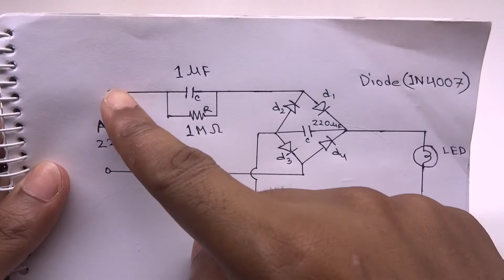How to Make a LED Bulb at Home | Simple LED Bulb Making Idea | The MasterMind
Hey guys! In this video you will learn how you can make a LED bulb at home within a low cost. Learn how to make LED bulbs at home with simple kitchen materials. It's straightforward to do and helps you save money on electric bills. All you need is a few minutes to do this DIY project!